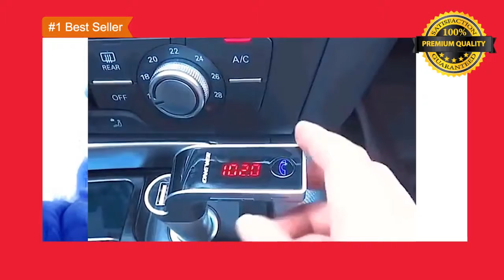Wireless Charging in Car - Car Music Player Bluetooth - Car Bluetooth Audio Adapter - Review 2018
What is this video “Wireless Charging in Car - Car Music Player Bluetooth - Car Bluetooth Audio Adapter - Review 2018“ about?

We evaluated however simple every Bluetooth automobile kit is to use, in spite of vogue. we have a tendency to checked out however simple the controls were to seek out and use and rated however easy it had been to combine every product with our smartphone. whereas each product was simple to combine, some took for much longer to be noticed  by our smartphone. In addition, we have a tendency to tested every Bluetooth kit’s decision quality by creating several calls in 3 completely different eventualities – lay however inactivity, town driving and thruway driving. every scenario includes a completely different level of close noise that may interfere with the decision quality. we have a tendency to rated each the driver’s facet and also the receiver’s facet of the decision. We conjointly measured the degree of every visor Bluetooth automobile kit’s integral speakers. while not the help of your car’s several massive speakers, your caller’s voice is projected entirely through the device’s tiny ones. Some automobile kit speakers aren’t loud enough to require calls on screaky roads. The Jabra thruway has 2 integral speakers that manufacture volumes loud enough to listen to over the roar of the thruway, whereas the sound from another visor kits gets sunken  out. For FM transmitter kits, we have a tendency to measured radio transmission quality. throughout testing, we have a tendency to found it terribly tough to flee the persistent buzz of AN FM transmission, although this can be commonest after you opt for AN empty frequency that's too near AN actual radio station’s. Finding a frequency with little or no buzz is time overwhelming and depends mostly on wherever you're driving, because it will increase as you meet up with to stations. wireless charging in car, wireless charger in car, fm radio bluetooth speaker, car music player bluetooth, car bluetooth audio adapter, car wireless charger pad, car wireless charging pad, car kit mp3 player, car kit mp3 player wireless fm transmitter modulator instructions, wireless car charger pad, car kit mp3 player with audio fm transmitter remote, qi wireless car charger pad, car music player with bluetooth price in india, android music player bluetooth car, zens qi car charger, best car music player in india, best wireless charging car mount, best wireless charging car dock, best audio player for car, best car music player, best car mp3 player fm transmitter, best car audio player, best music player for car, best mp3 player for car, best car mp3 player

wireless charging in car,
wireless charger in car,
fm radio bluetooth speaker,
car music player bluetooth,
car bluetooth audio adapter,
car wireless charger pad,
car wireless charging pad,
car kit mp3 player,
car kit mp3 player wireless fm transmitter modulator instructions,
wireless car charger pad,
car kit mp3 player with audio fm transmitter remote,
qi wireless car charger pad,
car music player with bluetooth price in india,
android music player bluetooth car,
zens qi car charger,